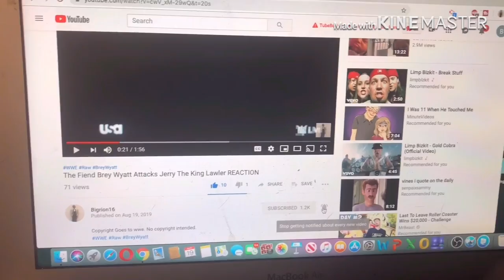SML Movie: Friday The 13th! REACTION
my linke to the razer website. anyway purchases made through here, i will get a cut of it. original video
sml movie fridaythe13th link to razor website, any purchase made through link i will get a cut of